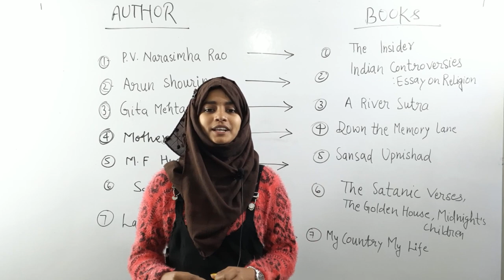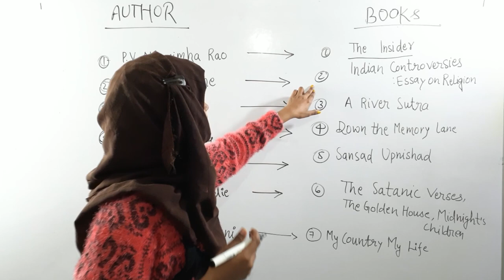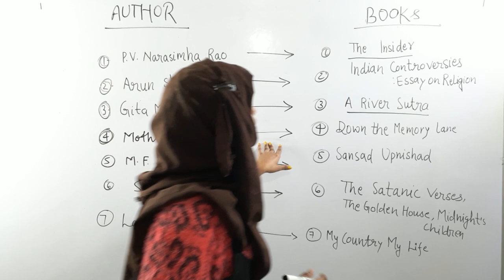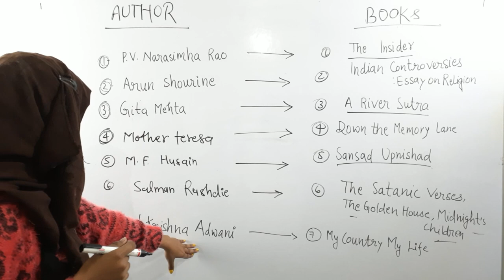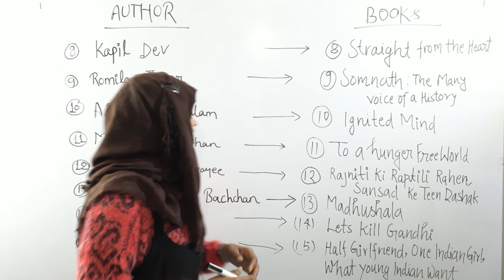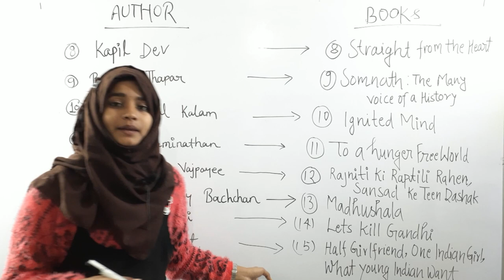GK Classes for BHU Entrance || नया बैच स्टार्ट होने वाला है, जल्द ज्वॉइन करें। सबसे अच्छी तैयारी।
(for BEd, LLB & MA Courses)

Mission 2021
By BHU Pathshala Team